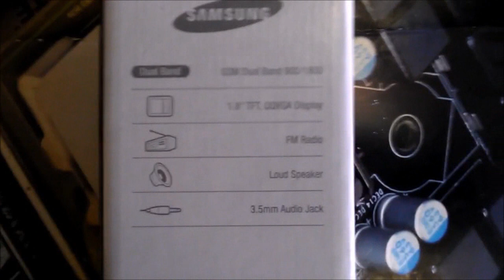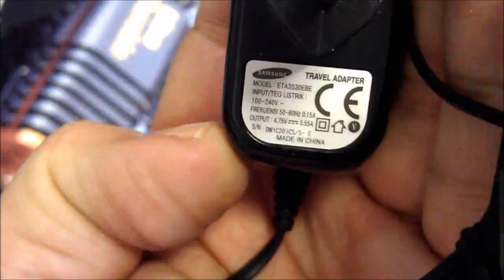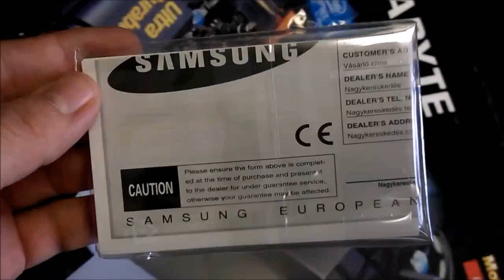Samsung E1230 kicsomagolás (Unboxing)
Samsung E1230 mobiltelefon kicsomagolás. Videó a telefonról és arról, hogy mit rejt annak doboza. Minden készülékünk gyári kártyafüggetlen és magyar menüs, köztük ez is! Többszáz mobiltelefon típus található meg, köztük a Samsung GT-E1230 is, naponta bővülő webáruházunk kínálatában